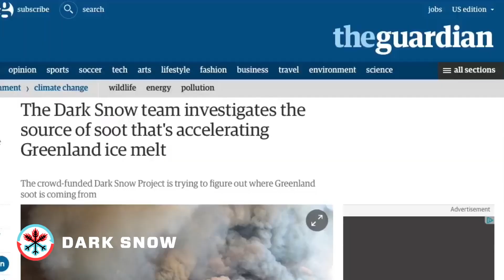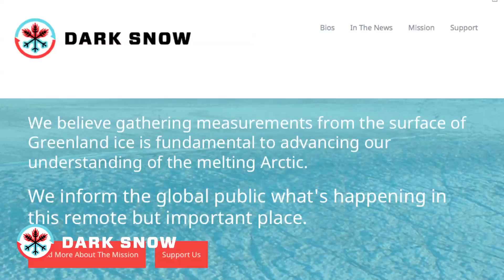Dark Snow Project Wins DiCaprio Funding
Dark Snow Project's summer field work has been chosen by the Leonardo DeCaprio Foundation for a special funding award,  making a vital contribution to this summer's field work.